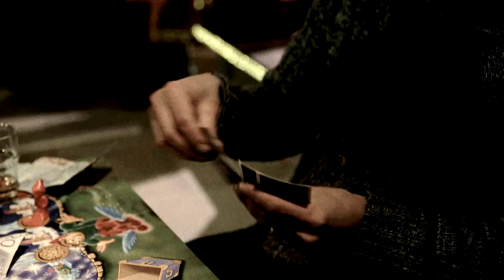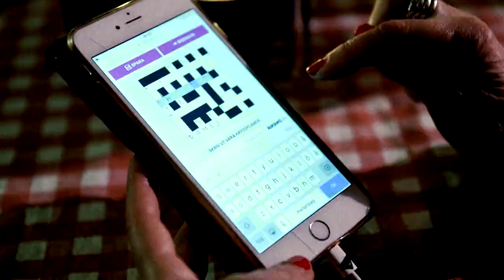Erika Ulars - More Alive Without You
Lyrics by: Erika Ulars
Music production: Johan Nordin
Music mastering: Sandra Windahl
Actors: Lotta Ramel, Happy Jankell, Göran Forsmark, Chips Kiesby, Louise Ryme, Leonard Terfelt, Richard & Sara Turpin.

LYRICS HERE:

You didn't see when I came
You only saw when I left you
I lived my life coloured red
From the blood of your veins
Everyday I made myself believe
And it was worth the price
The price that I, I had to pay
Emotional heartbeats through a miracle
And you can save me
Today today today

I am so much more alive without you
Your absence makes me breathe again
and I am so much more alive without you
Whatever I did I want you to know
That I did it all for you

You adored somebody
Now that is yesterdays news
It feels like I have to receed
My subliminal knows what I really need
Deeply true your heart was
A shadow of mine
Always but never
And this distance between us
No place to rest now
No place to rest at all
Someday one day today

What happened to the world we both know
What happened to the promises we've made
You are just an illusion of what will never be
I am trying to face the truth
Well I will keep my head high
And I am not the one
Wasting my time
On something aint worth fighting for